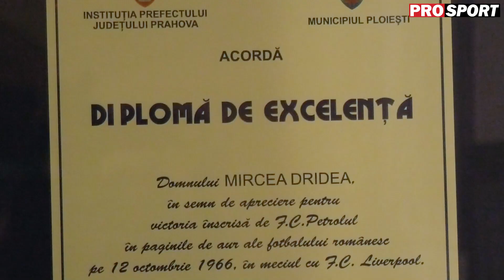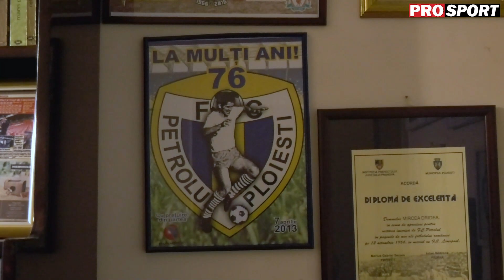EXCLUSIV ! Interviu de colecţie cu simbolul Petrolului, Mircea Dridea: "Hagi şi Dobrin, cei mai buni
Simbolul Petrolului, Mircea Dridea, a oferit un interviu EXCLUSIV pentru ProSport în săptămâna în care a împlinit 84 de ani, în care şi-a amintit de victoria istorică a ploieştenilor cu Liverpool, din 1966